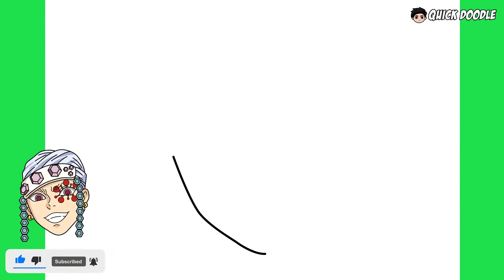Como Dibujar Tengen Uzui (Demon Slayer)